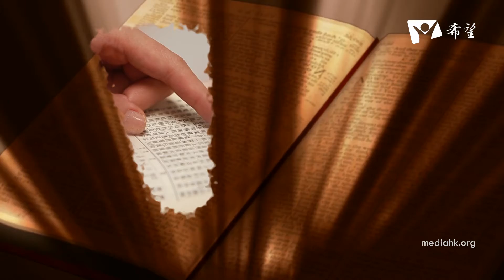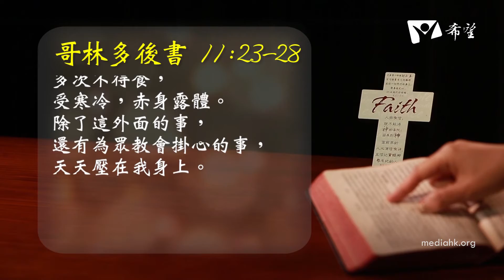聖經人物與你 第 9 講